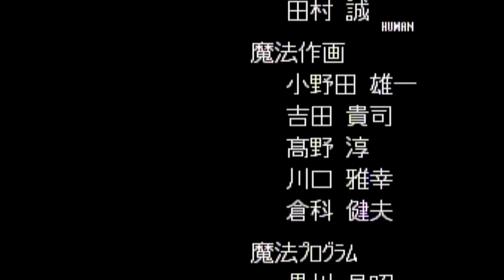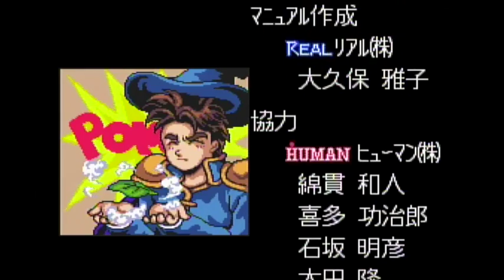24 - Magicoal / マジクール play-through - pc engine - end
The final trial and the final boss in this Magicoal playthrough